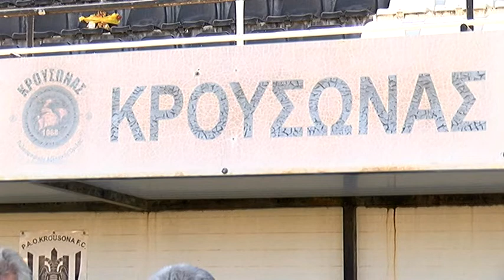ΠΑΟΚ: Αποφασιστικότητα και πρωταγωνιστικοί στόχοι στον Κρουσώνα